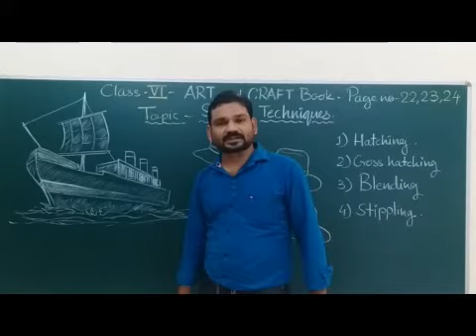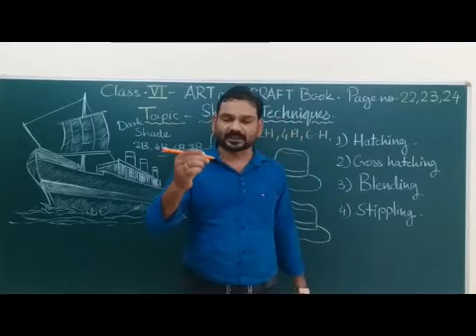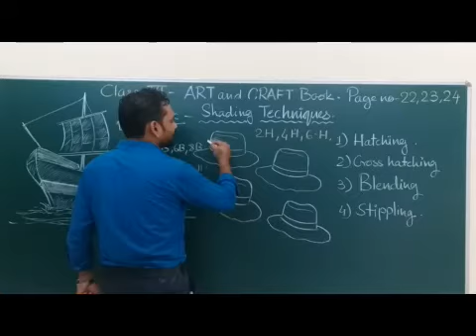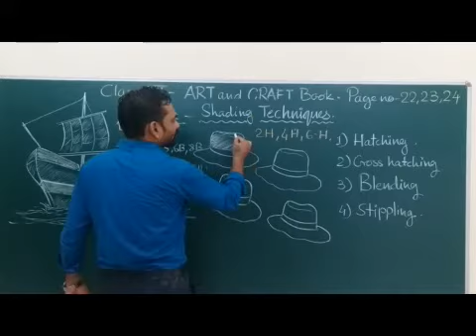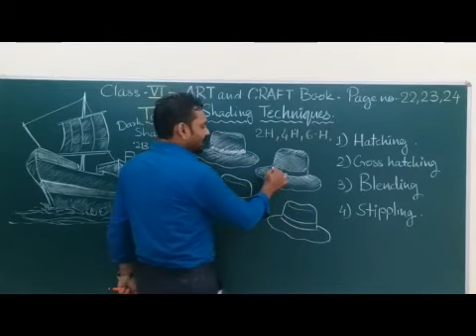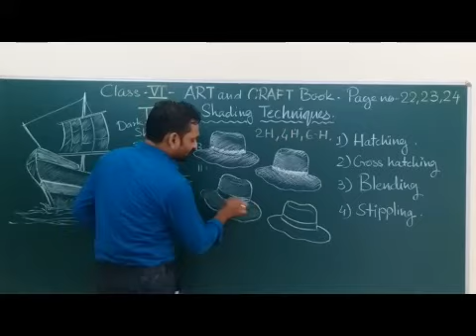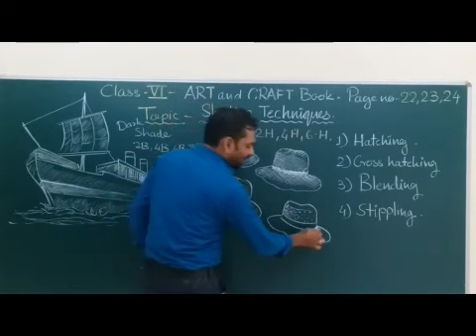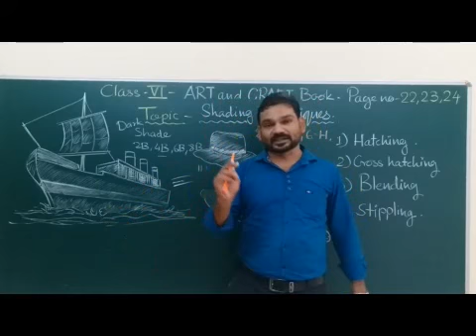VI Art Shading Techniques